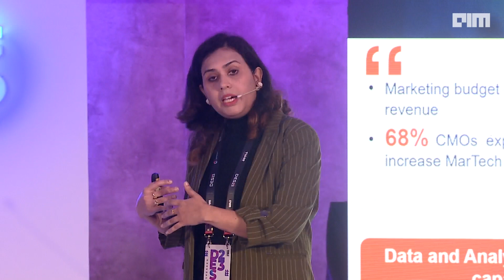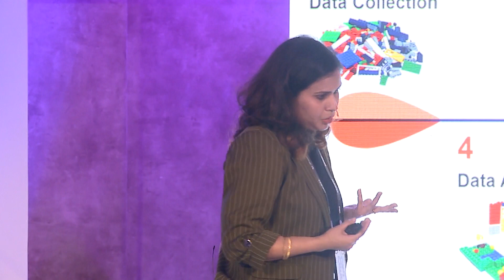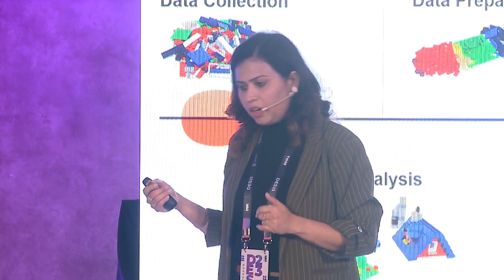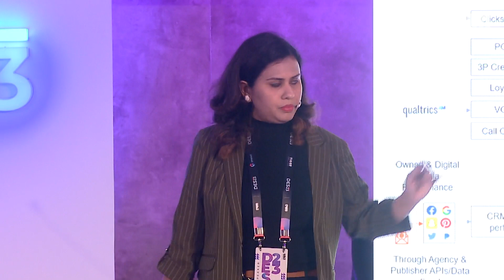Data eats Mar Tech for breakfast!